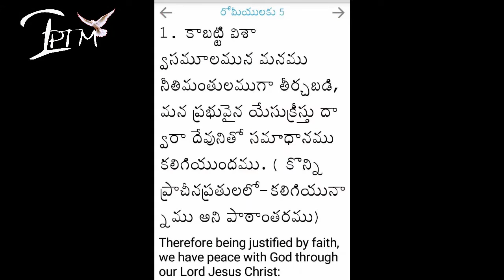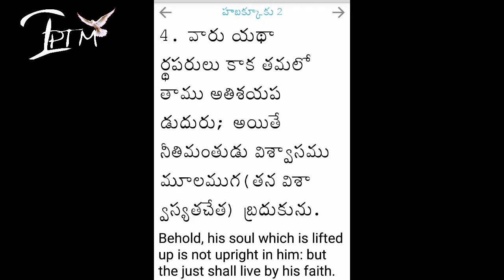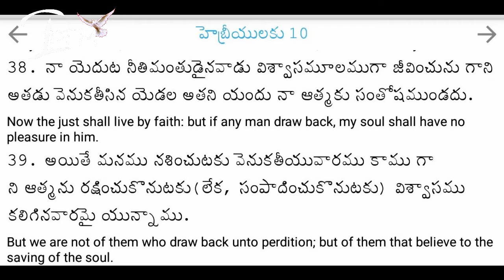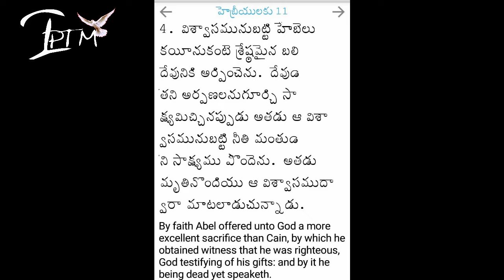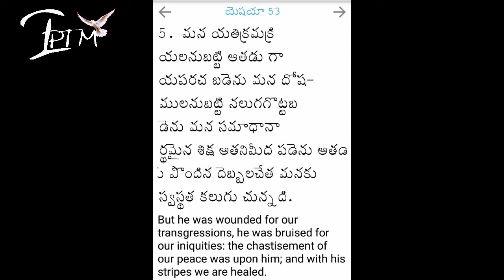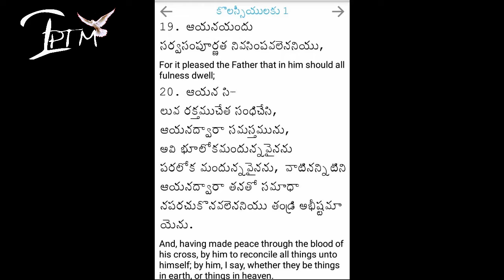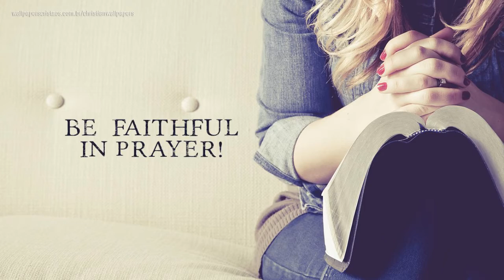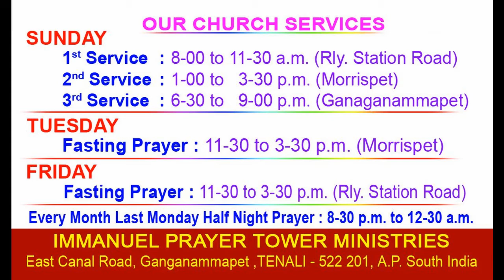దేవుని యందు విశ్వాసయుంచుడి,Have faith in God (Message Code-76)(11th June 2017)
కాబట్టి విశ్వాసమూలమున మనము నీతిమంతులముగా తీర్చబడి, మన ప్రభువైన యేసుక్రీస్తుద్వారా దేవునితో సమాధానము కలిగియుందము.(రోమీయులకు 5:1)